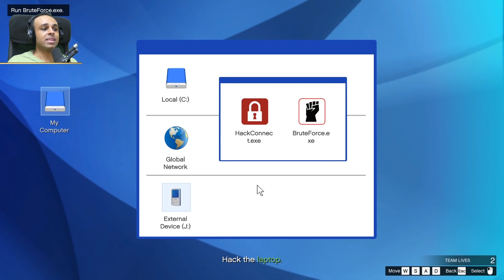قراند 5 : هكر السيطرة على الطائرات | GTA V !! 😱🔥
قراند 5 : مهمة تهكير و السيطرة على الطائرات الحربية فى لعبة جاتا GTA V !!